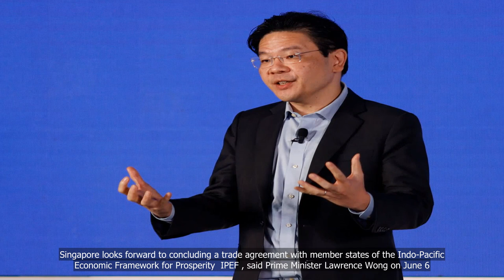S’pore looking forward to concluding final pact on trade with Indo-Pacific countries: PM Lawrence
S’pore looking forward to concluding final pact on trade with Indo-Pacific countries: PM Lawrence Wong

💗📌 Singapore